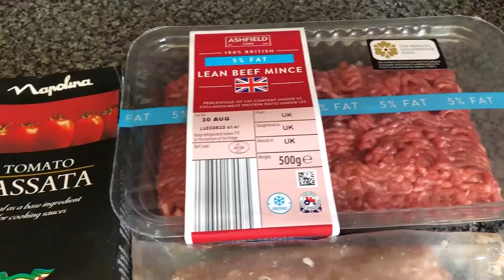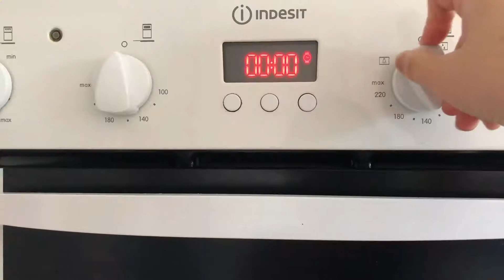家常菜|烹飪|芝士肉醬千層麵 Homemade Lasagna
私家芝士肉醬千層麵 Homemade Lasagna
材料：
千層麵皮 8 張

肉醬材料:
牛肉絞肉 250克
豬肉腸絞肉 200克
洋葱 1個
胡蘿蔔 1個
西芹 1 根
番茄塊 1罐400克
番茄醬 1盒500克
羅勒葉 適量
歐芹 適量
百里香 適量
奧勒岡草 適量
香葉 1片
蒜頭 2顆

芝士醬材料：
Ricotta 250g
Fresh sour cream 100g
鷄蛋 1顆
Parmigiano reggiano 約10g

做法：
1. 千層麵浸泡至軟
2. 煮肉醬（所有材料翻炒後微火煮至收汁/肉醬濃稠）
3. 把芝士醬所有材料攪拌混合
4. 叠千層麵
1）烤盤裏刷一層橄欖油
2）鋪上薄薄一層肉醬
3）依次鋪上千層麵皮、芝士醬、Mozzarella cheese、Parmigiano reggiano、肉醬，重複舖叠至烤盤裝滿，用錫紙蓋好烤盤
4）烤箱預熱180°C，先烤30分鐘，然後移走錫紙，烤箱調至200°C烤15分鐘或至千層麵表面金黃
5）烤好的千層麵先靜置5分鐘，然後就可以開動啦

烤盤尺寸：9.5 * 7.5 * 2.5 inch
總共鋪了三層麵皮

希望大家喜歡這段視頻！請訂閲、分享、按贊、留言。謝謝您的支持！